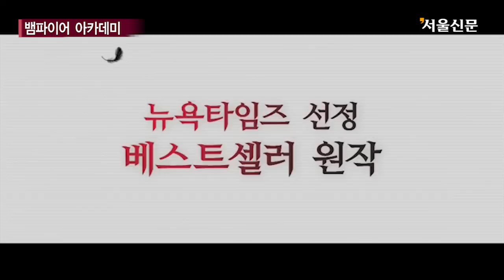영화 ‘뱀파이어 아카데미’ 예고편(Vampire Academy Official Trailer)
영상제공: 누리픽쳐스